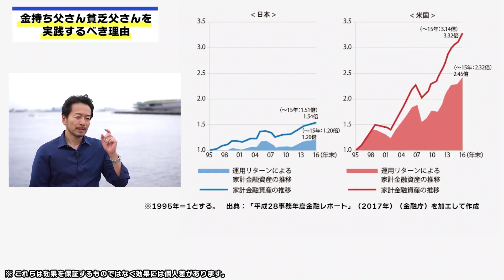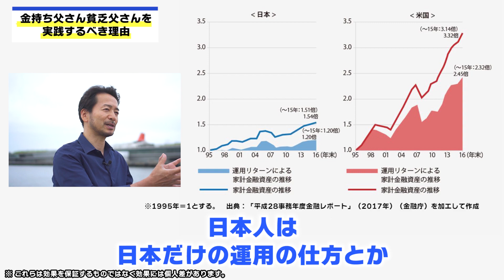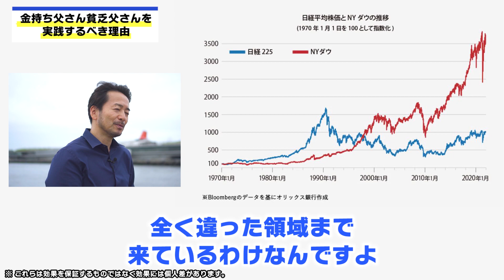【一生社畜でいいの！？】お金の教育 日本は遅れすぎ！ 金持ち父さん貧乏父さんを実践するべき理由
【一生社畜でいいの！？】お金の教育　日本は遅れすぎ！　金持ち父さん貧乏父さんを実践するべき理由というテーマについて話しました。

youtubeでは配信していない
不動産投資ノウハウについてお伝えしています！

【LINE@登録で２大特典無料プレゼント】

①フツーのサラリーマンだった
 木村が5億の資産形成に成功した
 再現性高い
 不動産投資極秘ノウハウの動画（全１６本）

②不動産投資を本気で検討したい方への
 不動産投資通話アドバイス！！

下記のLINE お友達追加しておいてください。

すぐに返信させていただきます。

今パソコンで開いている場合は
スマホでLINEを開いて
「@nuf7725q」をID検索してください！

※不動産投資は効果を保証するものではなく、効果には個人差があります。

1. 商品が事前の記載説明と違っている場合
2. 商品の品質が著しく粗悪な場合
3. 不具合により購入された商品を利用できない場合